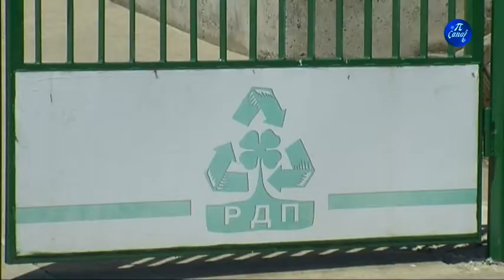Deponija projekat sekundarna separacija otpada